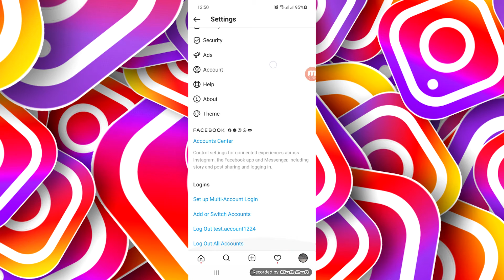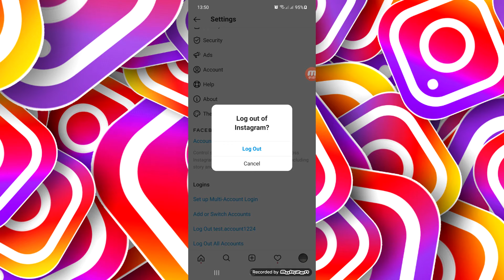Cum să eliminați mai multe conturi Instagram Ștergeți al doilea cont Instagram